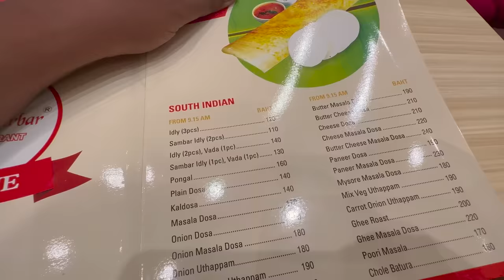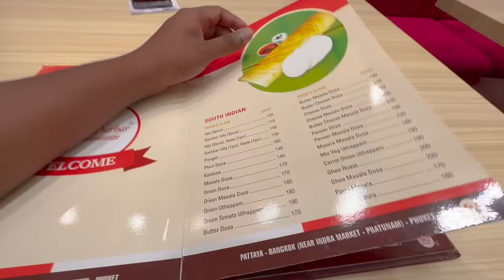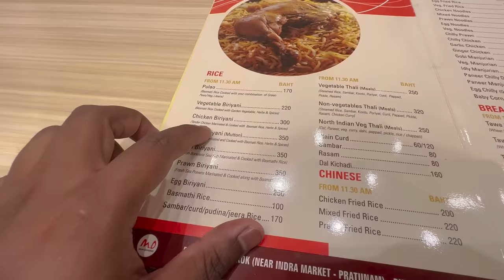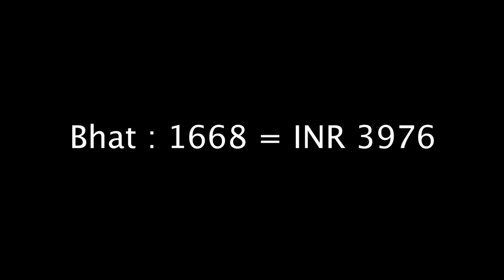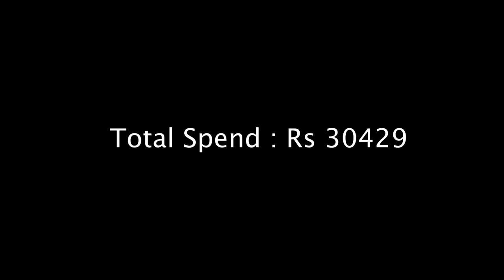எனக்கு வேற வழி தெரியல😨| Krabi to Phuket | Tamil trekker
Hey guys! Can you explore Thailand with Rs.1 Lakhs? Here's my vlog for Krabi day four and how I visited Phuket.

You can learn the total amount spent on this journey, the best travel mode, places to go, and tips if you're visiting for the first time.

Watch the latest Krabi to Phuket vlog and enjoy a day with me!